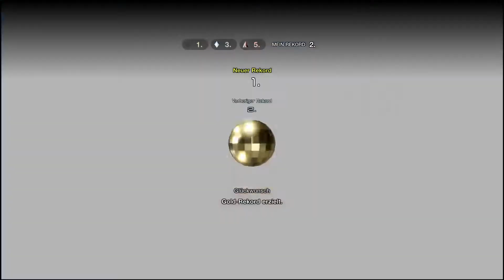Gran Turismo Sport - Mission 4-6 - Colorado Springs - Nachtrennen der Gr. B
Mission: 4-6 - Colorado Springs - Nachtrennen der Gr. B
Colorado Springs - See (USA)
Toyota 86 Gr. B Rally Car

Fahrhilfen:
Autopilot: AUS
Ideallinien-Hilfe: Pylonmarkierung
Bremsanzeige: AUS
Aktive Stabilitätskontrolle (ASK): AUS
Gegenlenk-Hilfe: AUS
ABS: Standard

Gefahren auf:
PlayStattion 4 Pro mit Thrustmaster T300RS